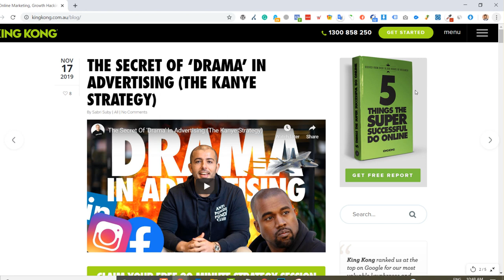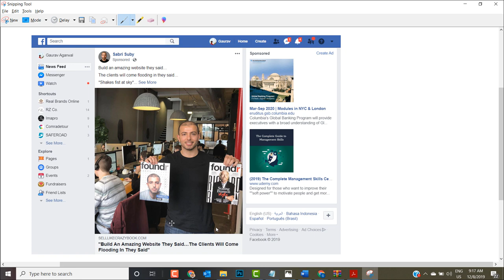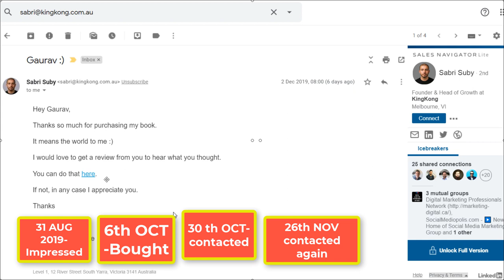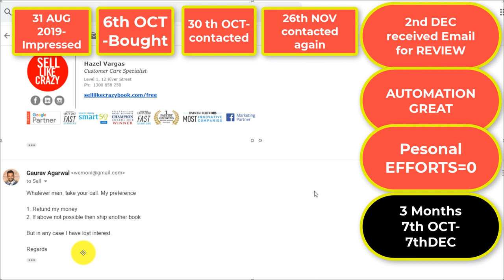Sabri Suby: Sell Like Crazy (sales funnel) Review, does he himself know marketing?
Update: 23 Dec 2019, am still struggling with their support (same automated emails again n again), never received the book or refund (will keep you updated).

This is my personal review on the "Sales Funnel" which was created by Sabri Suby to sell his book "Sell Like Crazy", (which I bought 3 months ago) his company automated most of the buying & shipping process losing human touch (never received the book in 3 months), and then I received an email from "Sabri Suby" asking for a review on the book, so I took some time and efforts and created one.

*This is my personal experience, I am sharing it. (it happens).

*Sabri Suby is doing great work and I respect him, I follow his blogs and content regularly. (he is good at what he does).

[Operations is a different ball game all together]